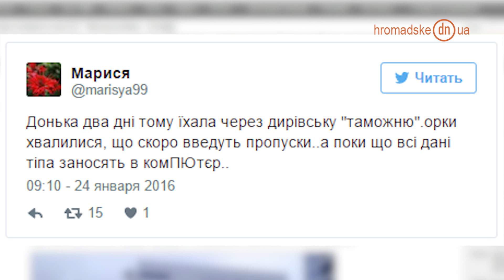Новости Донбасса за 25.01.2016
- На прошлой неделе в Донецкой области зарегистрировано 21875 случаев заболеваемости гриппом и острыми респираторными вирусными инфекциями. Показатель заболеваемости на 10 тыс. население составляет 110,5 что на 23,6% выше, чем на предыдущей неделе и превышает уровень эпидемического порога в 1,8 раза. Об этом сообщает военно-гражданская администрация Донецкой области.
- С 19 января незаконная группировка «ДНР» на трассе Горловка – Артемовск, проходящей через линию разграничения, установила так называемый «таможенный пункт».
На заправке «Экстра», рядом с Майорским авторынком, люди в камуфляже тщательно проверяют автомобили и пассажиров автобусов. Паспортные данные каждого человека заносятся в некую электронную базу данных, сообщают очевидцы.
Какая именно информация вносится в базу, существует ли у нее система защиты, кто имеет к ней доступ, а также, зачем она нужна — неизвестно.

- Год назад, 24 января 2015 года был обстрелян микрорайон Восточный в Мариуполе в результате которого 30 человек погибли, ранения получили 125 мирных жителей. В эту траурную дату горожане собрались утром в храме, где была проведена поминальная литургия.
Позже у памятного знака «Погибшим в необъявленной войне» жители города собрались на митинг-реквием. Жители Восточного поделились с журналистами ОТВД воспоминаниями о трагедии.
В этот же день в Мариуполе ГК полка «Азов» вышел на факельное шествие памяти жертв теракта.
Несколько десятков человек прошлись с факелами от проспекта Маршала Жукова до памятного знака жертвам обстрела. А затем почтили минутой молчания погибших в результате трагедии.

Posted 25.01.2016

News of Donbas for 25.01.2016

- Last week 21,875 cases of flu and ARVI were registered in the Donetsk region. It is 110.5 cases per 10,000 people. It is 23.5% higher than  the week before  and 1.8 times higher than the epidemy threshold, according to the Donetsk regional military and civil administration.

- Since January 19, illegal “DPR” grouping has set up a “customs point” on the motorway  Horlivka-Artemivsk which goes through the demarcation line, as social network users inform. People in camoflage  scrupulously check cars and passenger buses at the gas station  “Extra” near Mayorsk. Passport information about each person is downloded into some electronic database. Nobody knows what information, in particular, is downloaded, whether there is a system of protection, who had access to the database, and what the database is used for.
‪- A year ago, on january 24, 2015, microdistrict Vostochny was shelled in Mariupol. As a result of it, 30 peaceful people perished and 125 were wounded. To commemorate the tragic day, citizenz of Mariupol came to the church where a memorial liturgy was held. Later, there was a rally-requiem at the monument to “Those Perished in the Undeclared War”. The people shared their memories of the tragedy with DPTV correspondents.

The same day, Civil Corps “Azov” held torchlight procession to commemorate victims of the act of terrorism at “Vostochny”.

Several dozens of people marched with torhlights along Marshal Zhukov Avenue to the Monument to the victims of the shelling. Then there was a minute of silence to commemorate the victims of the tragedy.